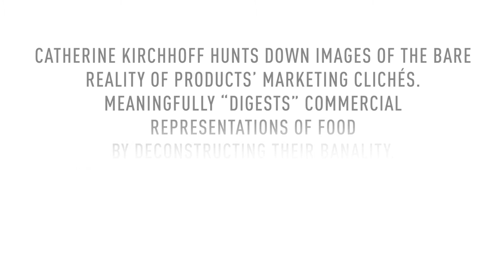WallsAgainstWalls - Meet the artivists: Catherine Kirchhoff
Besides her numerous solo exhibitions, Catherine Kirchhoff (Switzerland) artworks have been featured in group exhibitions in various places in Switzerland as well as in Sweden. She is in numerous private collections such as Franke, McDonald’s, Nestlé, Firmenich, BCGe, Migros, Raiffeisen, Accor, Fond cantonal d’art contemporain, etc. Discover her work: catherinekirchhoff.com

Together with world-renowned artists and your help, we're building a factory in Burkina Faso that will create 1000 new jobs as well as a platform for local art. Join the project and choose an art piece from a supporting artivist